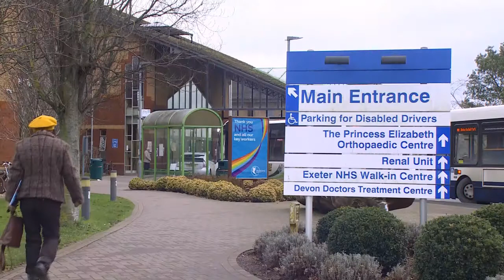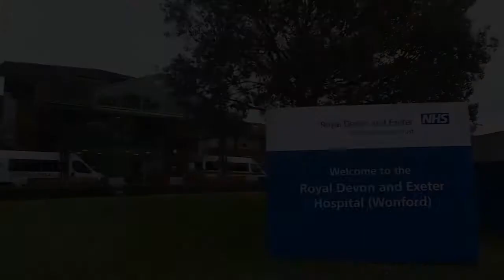Carers Hospital Service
First piloted at the Royal Devon and Exeter Hospital, the Carers Hospital Service is now also running in North Devon and Torbay Hospitals. Between April 2019 and January 2021, 3,900 carers were helped by the Carers Hospital Service,  three quarters of whom were not previously known to be carers. There are up 130,000 people in Devon who are looking after family members, neighbours or friends. Devon Carers, which is run by Exminster-based charity Westbank, supports around 20,000 carers.

While support for carers is available, reaching them has always been difficult because people’s caring roles are often not identified. So, Devon Carers started working within hospitals, and as patients came forward and their situations were assessed, it was possible to see whether they had anyone, like a family member, looking after them at home. Sometimes people are unable to leave hospital because the person who is caring for them at home has become unable to cope or the patients’ care needs have grown, and the carer doesn’t know what to do.

In some cases a carer could be unwell themselves, or simply exhausted from providing round the clock care without a break. Once the involvement of carers has been determined, the Carers Hospital Service team works with them to determine what kind of support would best help them. Sometimes emotional help and supportive calls from the staff is enough; on other occasions being put in touch with local groups or individuals who have shared experience of caring helps. Immediate short term and simple practical help often makes all the difference.

On other occasions longer-term help is needed, and this is provided by Devon Carers, or where social care is needed, by Devon’s health and social care services. By supporting carers, they are more able to look after themselves and in turn better able to carte for their loved one or friend. This support also prevents further hospital admissions, and reduces the length of time that patients are in hospital because they are able to return home sooner.
Carers have told us:
"When my husband came out of hospital, I had no other help apart from what I received from the scheme."
"You can become a carer over night, as I did."
"The scheme helped me practically with a payment to enable me to have help in the house."
"I felt someone was there, someone who cared about my mental and physical well-being."
"The scheme has made me feel supported and most importantly, not alone."

The hospital service is our flagship for integration with healthcare. The model is successful, scalable, and it is already spreading.

The Carers Hospital Service was awarded the System Led Support for Carers Award at the 40th Health Service Journal Awards 2020 for supporting thousands of unpaid carers.